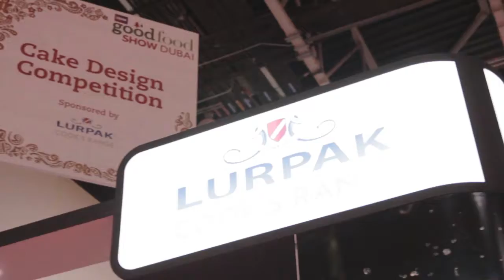Lurpak BBC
Description